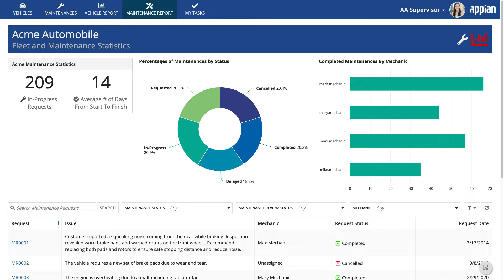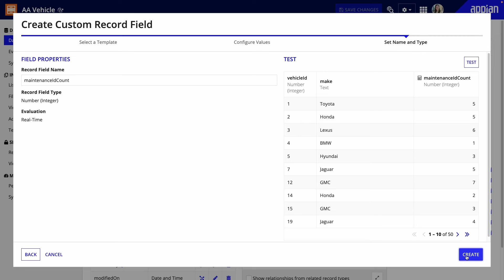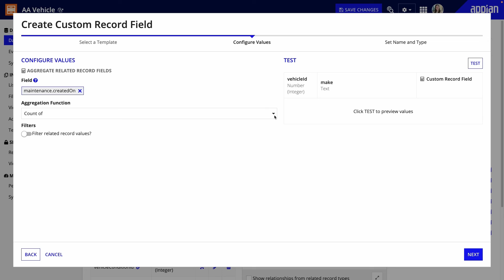How to Use Custom Record Fields to Get Insights | Intro to Record Types (Video 4/11)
In Appian, you can use custom record fields to transform and manipulate your data into the insights you need. In this video, learn how to use the Aggregate Related Record Fields template to get the number of maintenance requests on a vehicle and identify when a vehicle last went to maintenance. This information will help Acme Auto mechanics make better decisions about the vehicle fleet.

Built on Appian 23.3